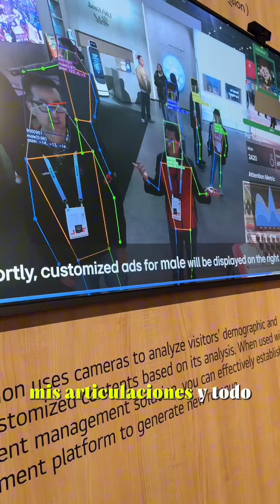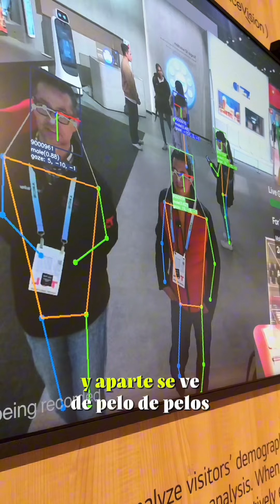Cámaras de seguridad con IA de LG - CES2024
El cuidado de tu negocio nunca estará tan protegido y bien monitoreado con esta cámara impulsada con inteligencia artificial de LG.😮
Miren qué es lo que nos ofrece desde CES2024.🤓